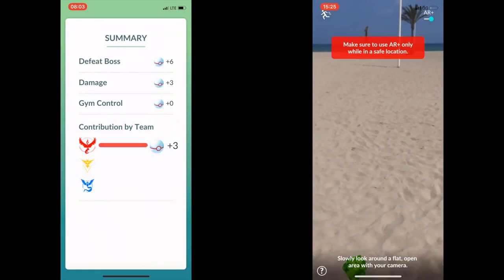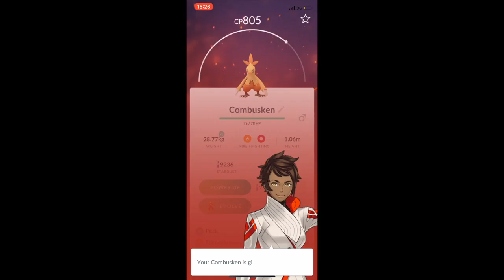Fighting Event Level 2 raid boss solos